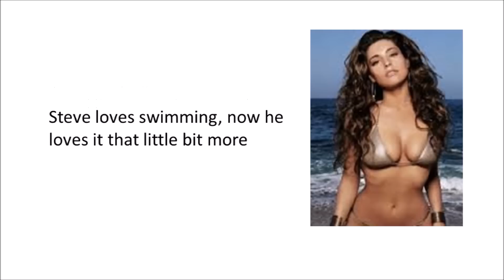TG Captions 3